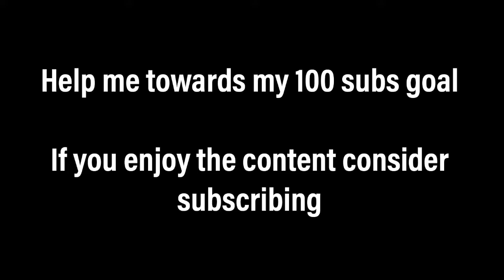Hiding in Intense Hide and Seek | Roblox -Hide n Seek Ultimate